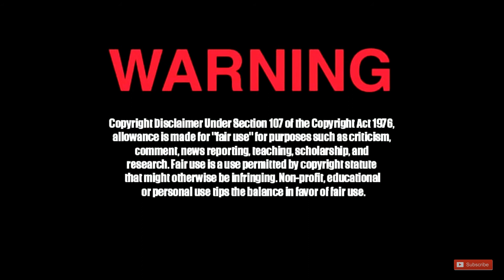Gta 5 Online GLITCH New WallBreach & swimming in the air glitch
facebook twitter and my crew down here

if you liked the video share it

I do not own any right of any song played in this video For activision, rockstar games ,sony and every company watching this video copyright desclamer under section 107 of the copyright act 1976 allowance ismade for "fair use " for pourpuses such as criticism , coment ,news,reporting,teaching,scholarship and research . fair use is a usepermited by copy right statute that might otherwise be infringing non_profit ,educational or personal use tips thebalance in favor of fair use . i do NOT own anyright of any song played on this video thanks for watching
Game